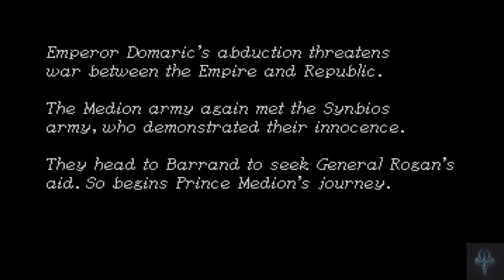Shining Force III Scn 2: part 12 - plans of traitors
after routing general varlant we finally get a chance to talk to synbios and king benetram, and find that they are telling the truth and that the imperial forces have been duped.

In an effort to find out whats going on we head for anafect to procure a boat